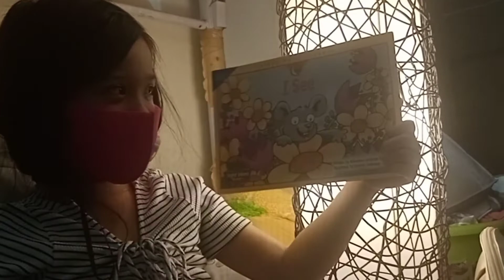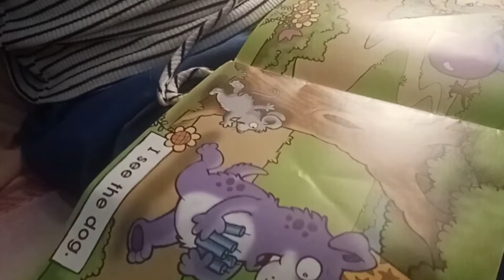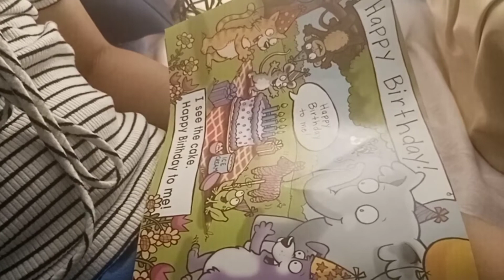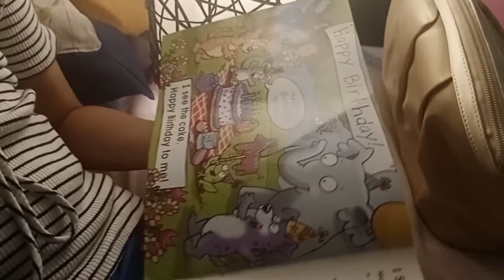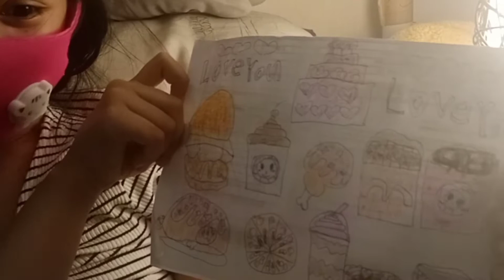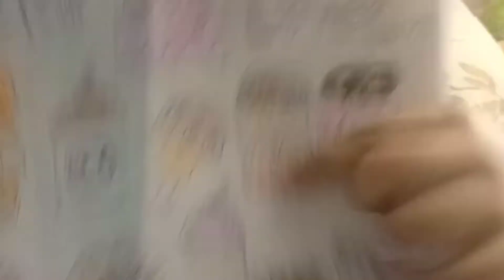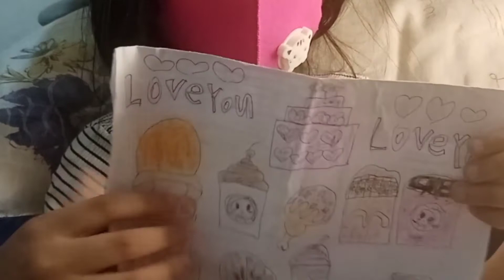daily Ruthie"N parehong maY sakit..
Mommy and daughter bonding